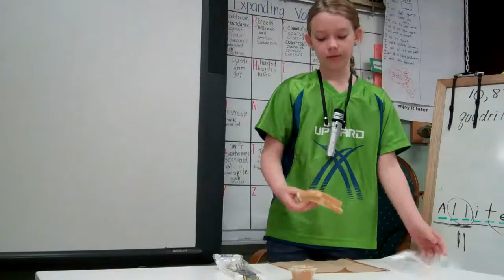How to make a pb sandwich